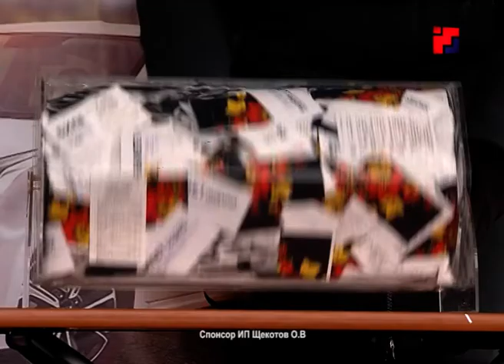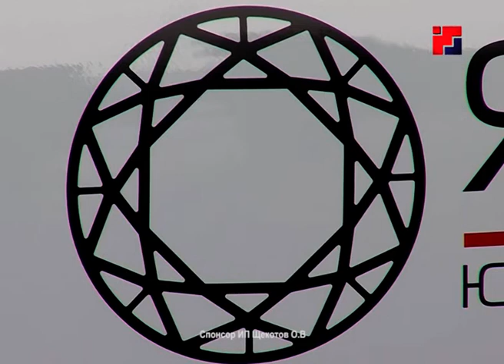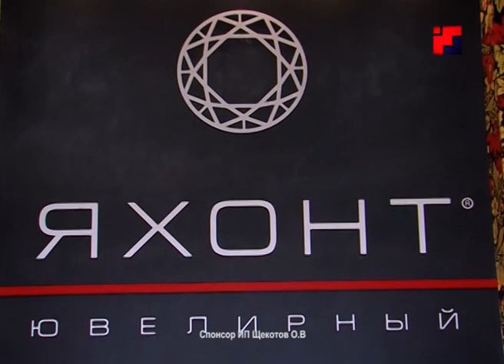В Йошкар-Оле разыграли автомобиль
В одном из столичных супермаркетов прошел розыгрыш подарков среди покупателей известного ювелирного салона. Сотни йошкаролинцев пришли чтобы попытать удачу и выиграть главный приз – автомобиль.